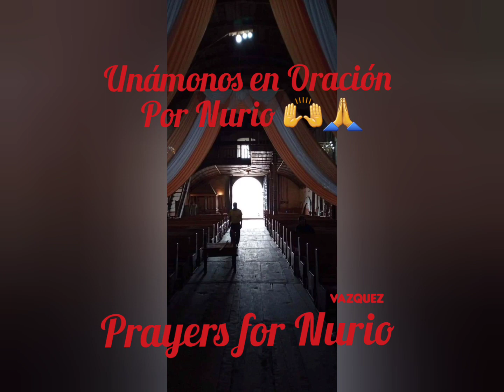Una noticia muy triste la perdida de tan maravillosa Iglesia Nurio Michoacán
Nurío es uno de los pueblos más interesantes de toda la Meseta Purhépecha.
Su iglesia está dedicada  Santiago Apóstol, y en ella destacaba el artesón bajo el coro, con formidables pinturas de ángeles músicos.

La Capilla contaba con pequeños retablos churriguerescos, biombos, imágenes de santos y un atesorado poblado de ángeles  y emblemas de la letanía lauretana.

La Capilla de la Inmaculada Concepción ha sido apodada como la “Capilla Sixtina” de Michoacán.